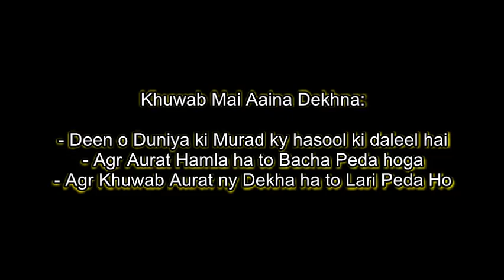Khwabo Ki Tabeer - Aaina Dekhny Ki Daleel / Tabeer - Dreams Reality in Urdu